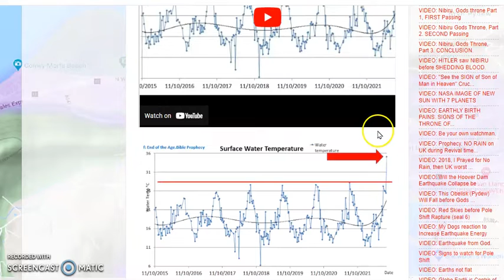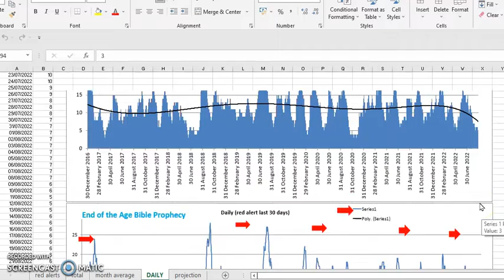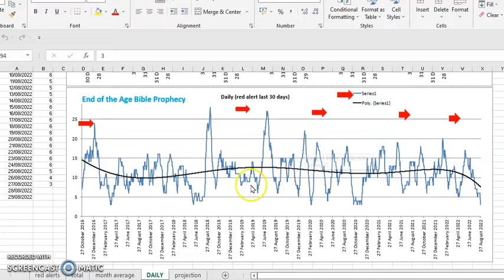EARTHQUAKES drop to LOWEST LEVEL. The Calm before The Storm? Tsunami Draw back.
Even though we see activity at Yellowstone with Highest Water Temperatures and Now a Swarm of Earthquakes right on the Yellowstone Volcano Area itself Earthquake at there minimum level.

Number of 3 Red Alert Earthquake in On Month.
Danger level is number of 22 to give u an Idea.

Is this The Calm before The Storm?
The Tsunami Draw back of energy effect.
Good News is we will have at least one month before the Earthquakes get high again anyway.

Earthquakes are the Primary Birth Pain Sign that the Throne of God Nibiru is close to Earth at the Sixth Seal.
But of course none of the Seven Seals have open yet.

EARTHLY BIRTH PAINS SIGNS, BEFORE GODS THRONE (NIBIRU) PASSES OVER.

Pastor Prophet Justin Roberts
END OF THE AGE - ILLUSTRATION BOOK & VIDEO SERMONS:-